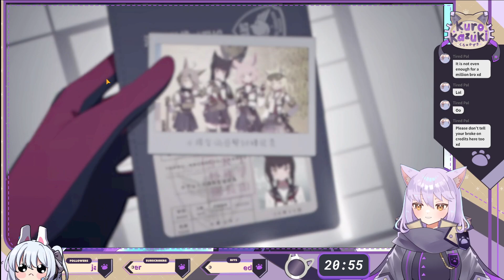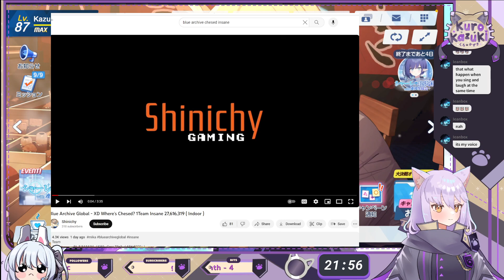[EN] Broke Sensei attempts Insane Cheesed while packing bags |!dadjoke